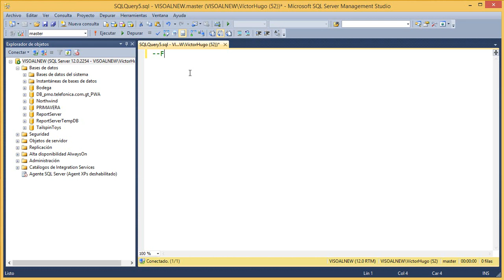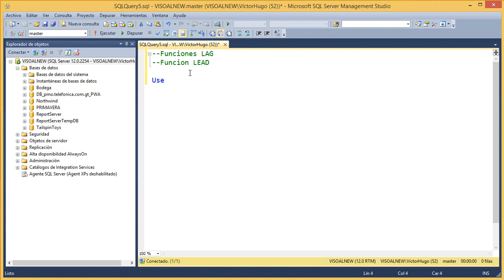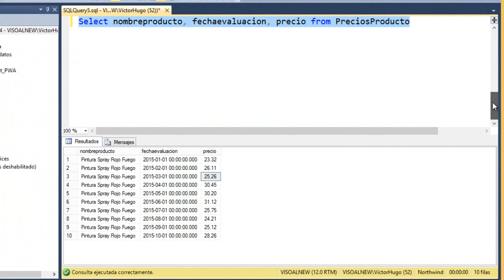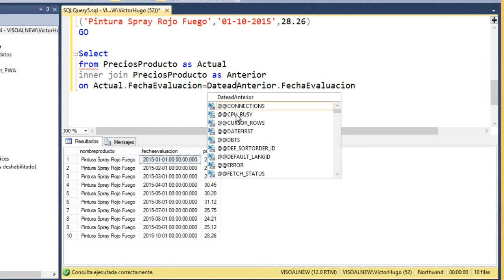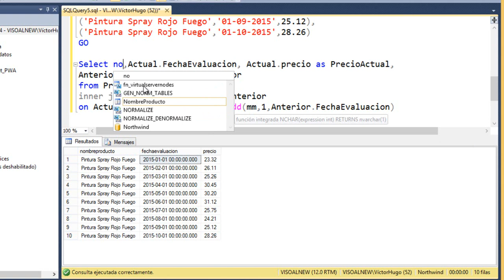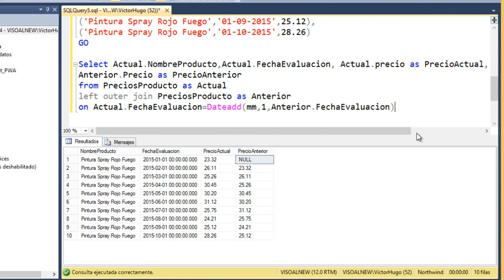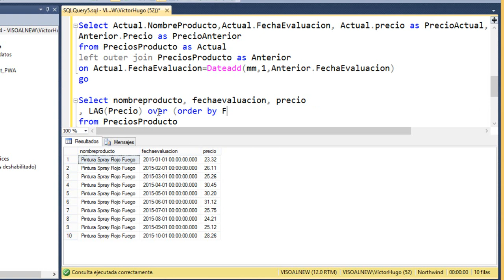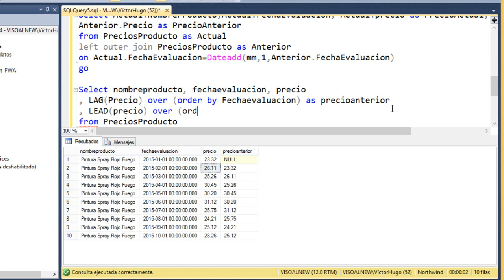FUNCIÓN LAG Y LEAD EN SQL SERVER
Explicación del funcionamiento de las instrucciones LAG y LEAD en SQL Server para obtener de un campo el valor anterior a la  fila o el valor posterior a la fila.